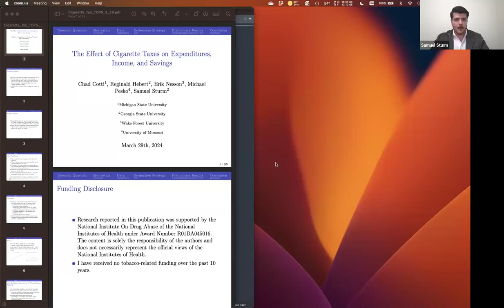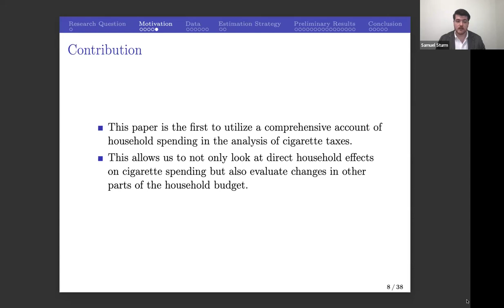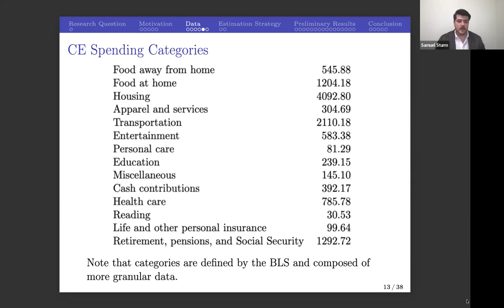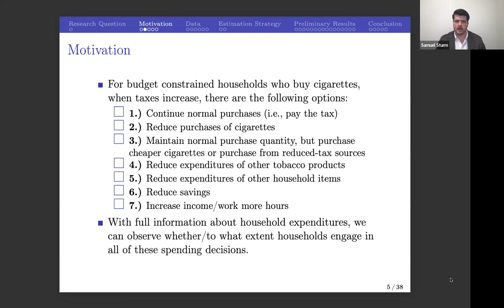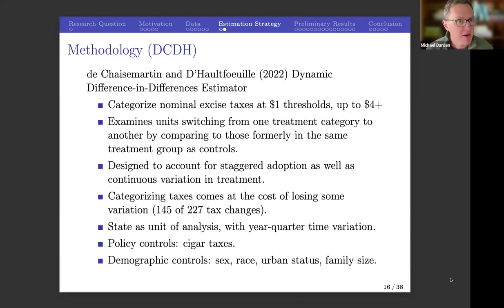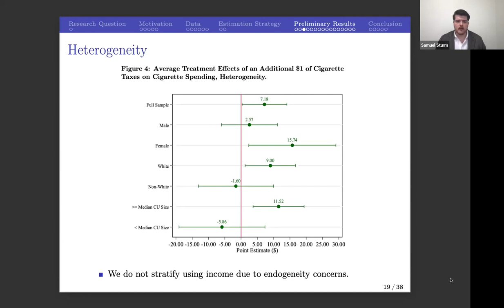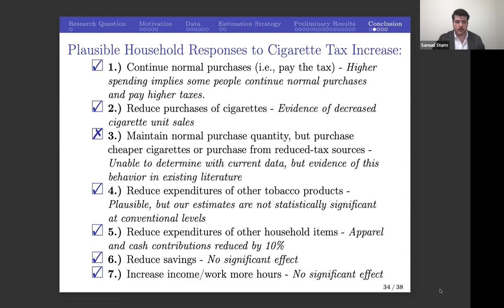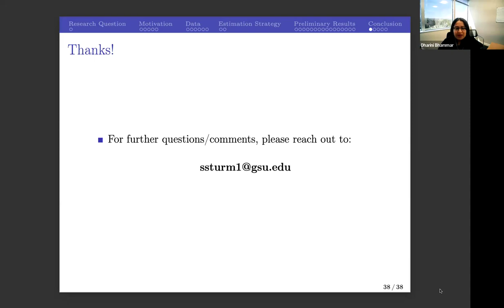Sam Sturm, "Effect of Cigarette Taxes on Expenditures, Income, and Savings" | TOPS #83 | 3/29/2024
3/29/2024
Samuel Sturm of Georgia State University
"The Effect of Cigarette Taxes on Expenditures, Income, and Savings"